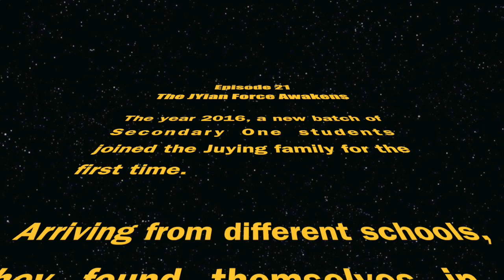Sec 1 R3Ight Camp 2016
Highlights of Juying Secondary's Annual 3 Days 2 nights Sec 1 R3IGHT Camp.